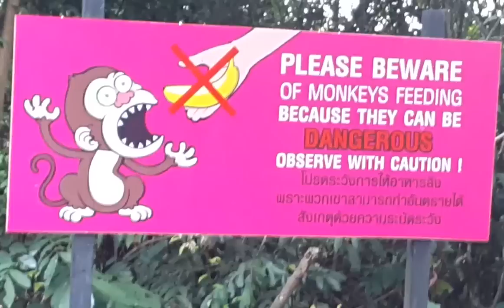THAILAND Finally! - Monkey hill, Vegan Restaurant, Market